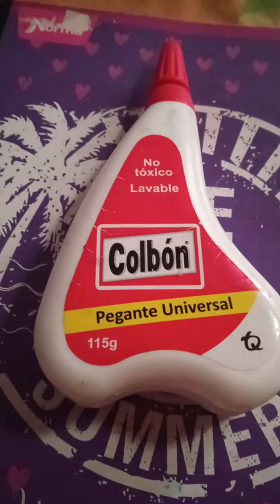actividad muy divertida de arte 🥳